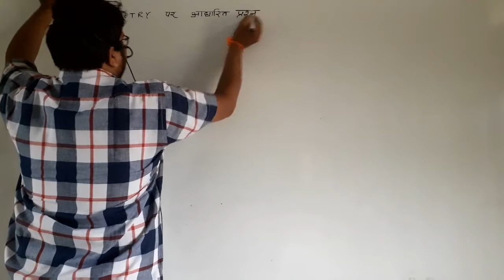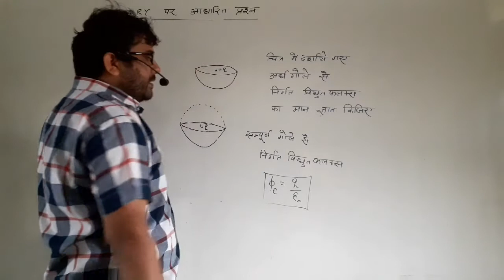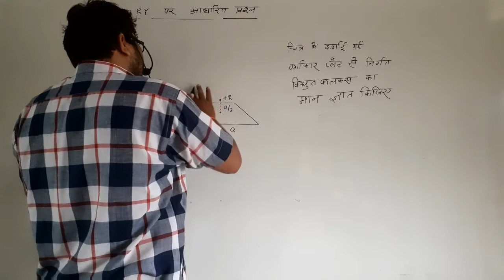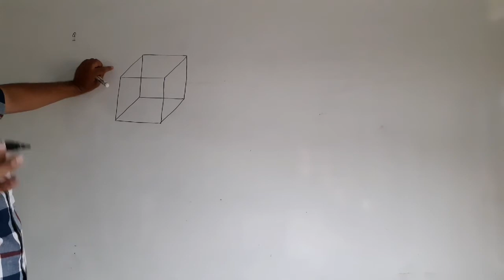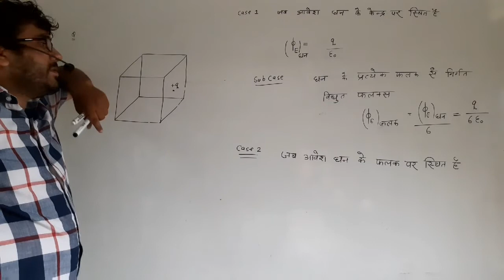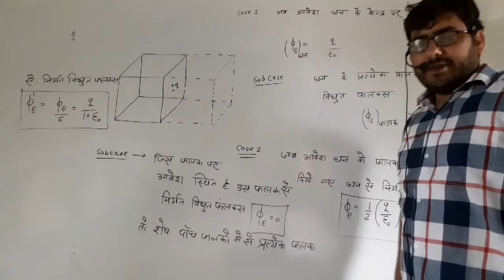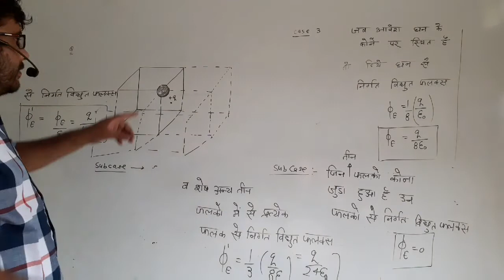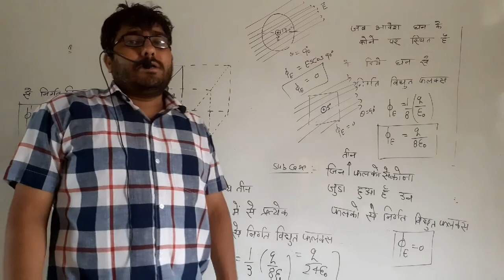Electro part 23